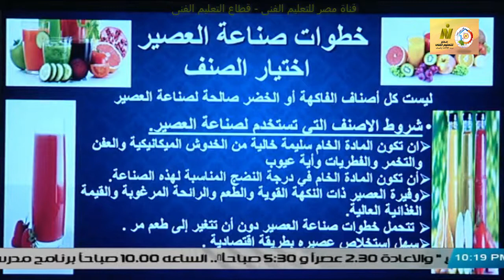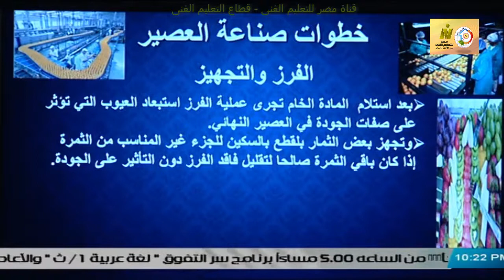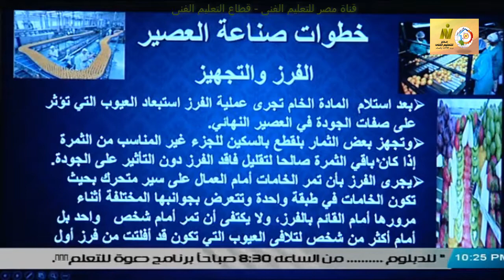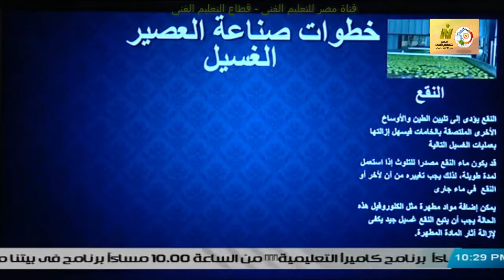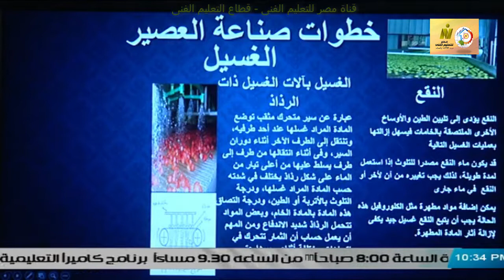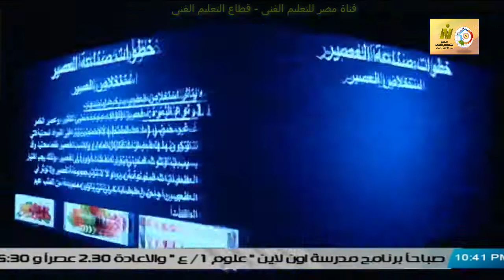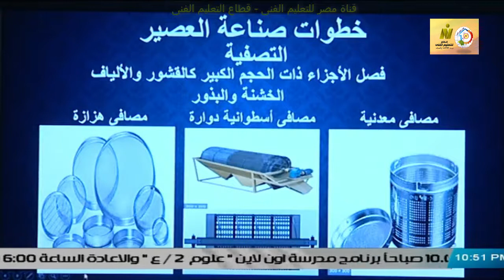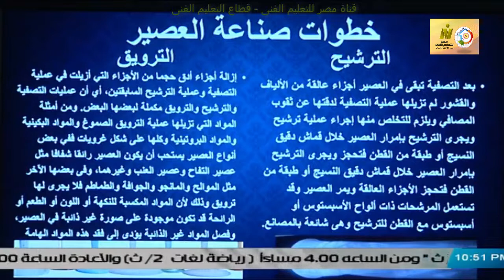الصف الاول زراعى - صناعات زراعية - خطوات تصنيع العصير - أ عبد المجيد محمد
وقريبا منتديات التعليم الفنى المتقدم للصفين الرابع والخامس